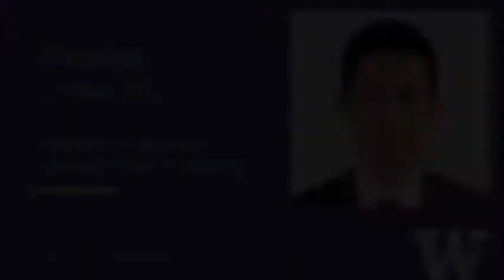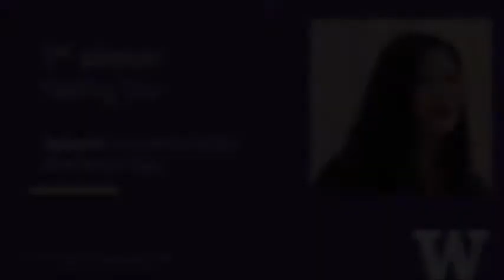2017 Jody Deering Nyquist Public Speaking Contest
Jody Deering Nyquist is Associate Dean Emerita of the UW Graduate School and an emerita member of the graduate faculty of the UW Department of Communication. Nyquist and the University of Washington Department of Speech Communication (now part of the Department of Communication) established this set of annual awards for undergraduate students who have demonstrated excellence in the study of communication, public speaking, and original research.

• First Place: Yaling Vu | “Ceremonial speech praising Memorial Day”
• First Place: Elizabeth Woolf | “Advocacy speech urging support for ROOTS Young Adult Shelter”
• Second Place: Lindsey Bullock | “Impromptu Speech Arguing Against Quarterly Advising Meetings”

• Finalists:
o Matthew Lincoln | “Advocacy speech urging support for 350.org to fight climate change”
o Louis Tigh | “Impromptu speech arguing for mandatory 10-minute lecture breaks”
o Li-Kai Wu | “Ceremonial speech praising Steven Spielberg”